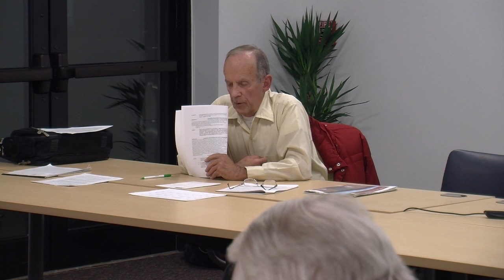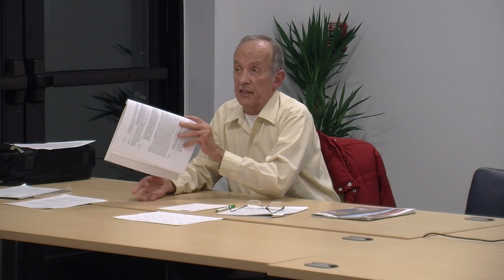Finance Committee Meeting - February 22, 2017